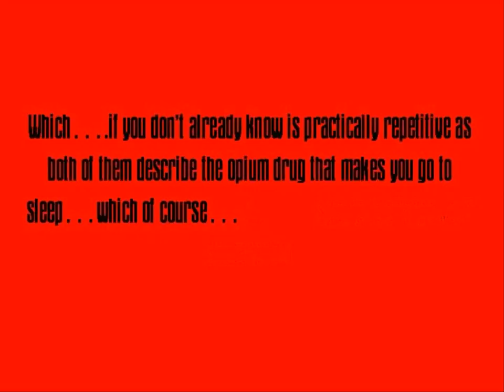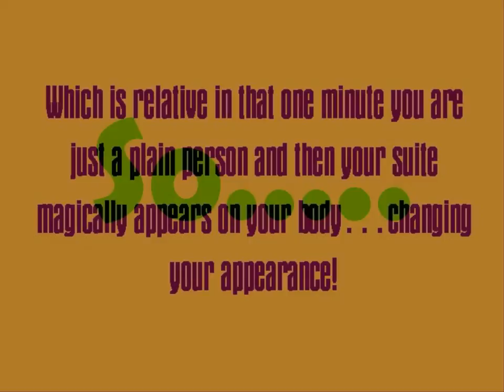Morph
A photostory about the word part "morph."